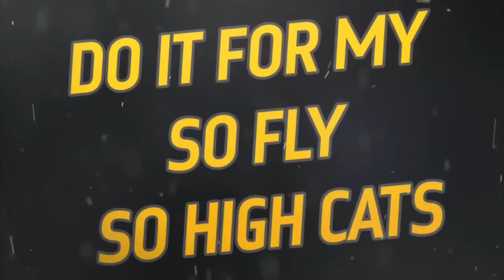IBrahim Basha NuruleZ || 747 || MC HOOK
اتمنى النشر على نطاق واسع .. Beat prod by MC HOOK

NuruleZ SnapChat : inurulez